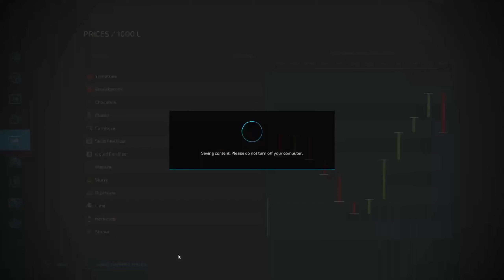Let's Play Farming Simulator 22 s01 e17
This episode, in order to save a little money, we'll do some field work without using a helper.

We'll also spend a little more time hunting collectables.

Special thanks goes out to Glidercat Patrons and Channel Members for their support! Your investment in the channel is deeply appreciated. 🙏

Let me know what you think of this game in the comments.